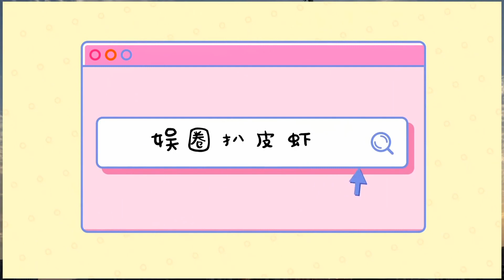兩位 "香港影壇女神 "合力帶貨，一個是身家已過億的富婆，一個還是頻頻走穴。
日前，這領域就迎來了兩位大家熟悉的“女神”，分別是麥家琪和已經退圈多年的郭可盈。郭可盈只是露臉一下就離開了，在帶貨環節，麥家琪的表現很令人失望，她全程比較木訥，有點無所適從，多數是男主播在說，她只是負責附和，這明明是她的專場，看起來她更像嘉賓。